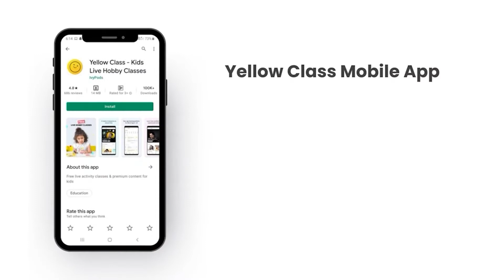Tap dancing | Aamir Khan | Dhoom 3 | Pritam | Dance For Kids | Dance Class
Learn step-by-step choreography on the Bollywood song "Dhoom Tap” from the movie “Dhoom 3” with a Yellow Class ‘Dance’ session.

Yellow Class is a free online hobby classes platform that provides online learning for kids. Join our WhatsApp community to get all class-related information and reap the benefits of live classes for kids.

Download Yellow Class Mobile App on Google Play Store and Apple store for a better experience, using the below link: